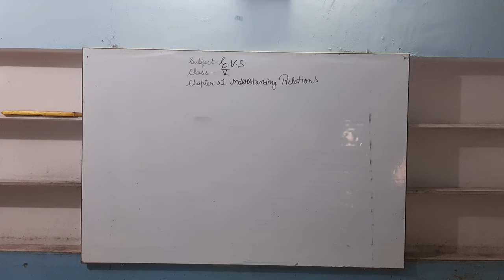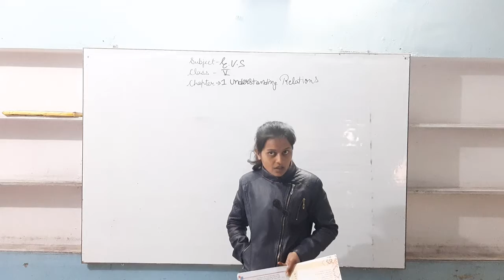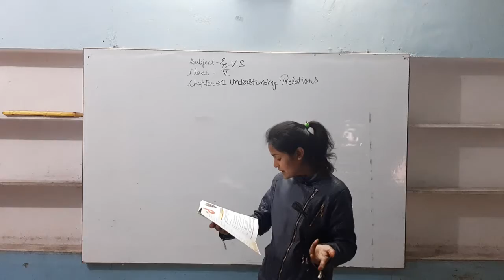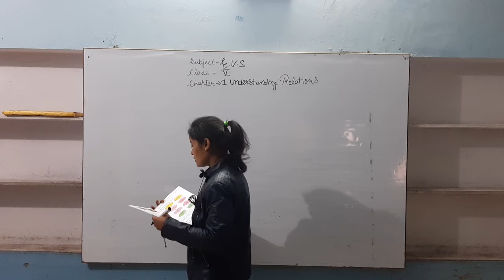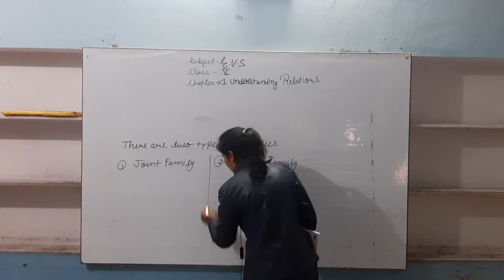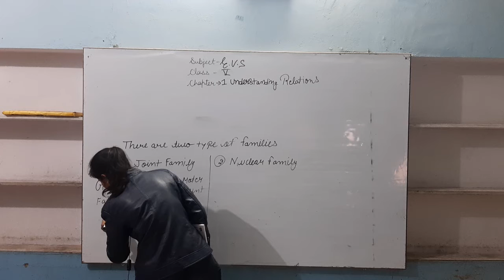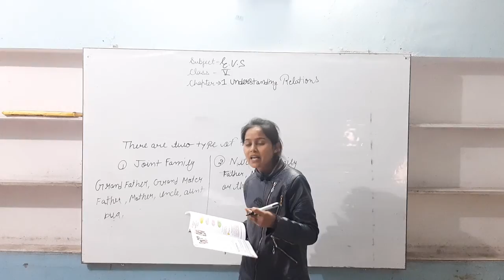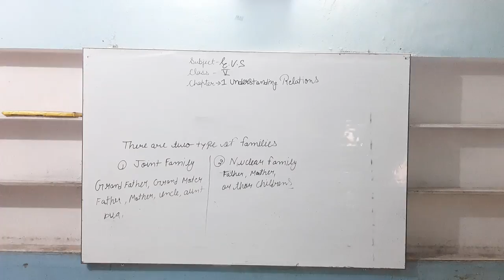class 5th ch 1 Evs part 1